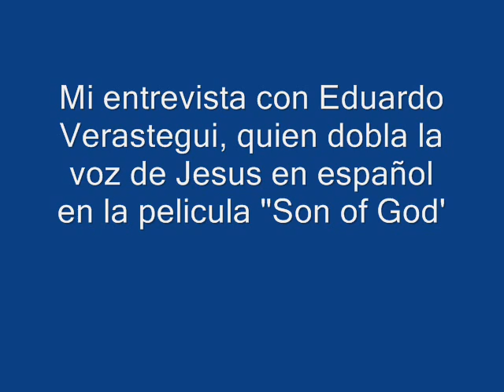Movie Eduardo Verastegui